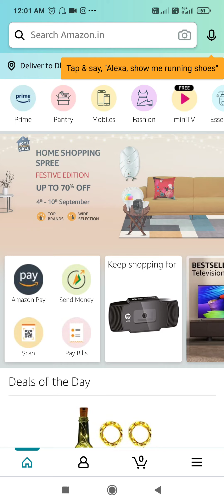Amazon Quiz Answers Today | Win 15000 Amazon Pay Balance | 4 September 2021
Topics Covered :-

amazon quiz
amazon quiz answers today
4 september amazon quiz answers
4 september amazon quiz
pathania brothers
15000 amazon quiz answers
amazon
quiz